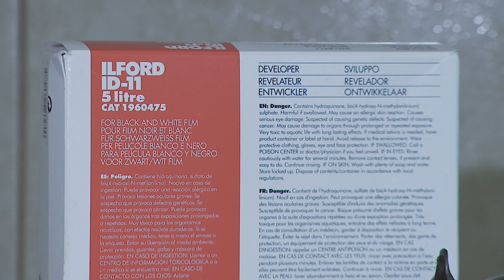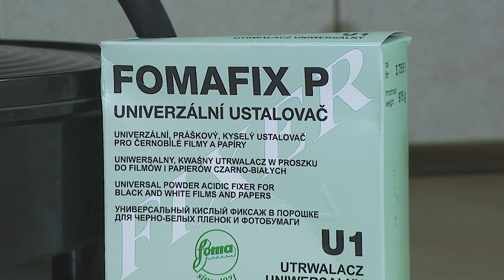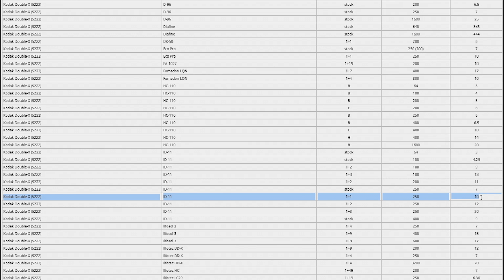Jak wywołać film 16mm? *negatyw*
Czy taśmy filmowe 16 mm można wywoływać jedynie maszynowo? Niekoniecznie. Jeśli uda Wam się zapolować na radziecki koreks Lomo, to można pokusić się o wywoływanie w domu. W przypadku Kodaka Double-X proces przypomina wywoływanie czarno-białej kliszy fotograficznej. A ile satysfakcji płynie, gdy ślęczenie przy koreksie zakończy się sukcesem!

Zapomniałem dodać, film wywoływałem w temperaturze 20,5°C. Przerywaczem był roztwór octu.